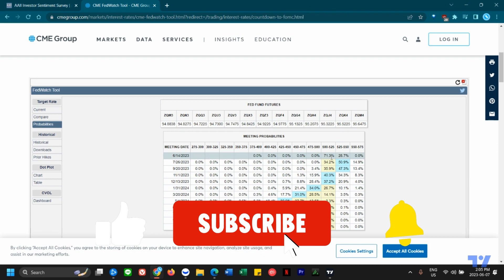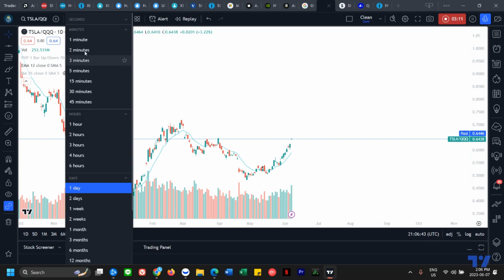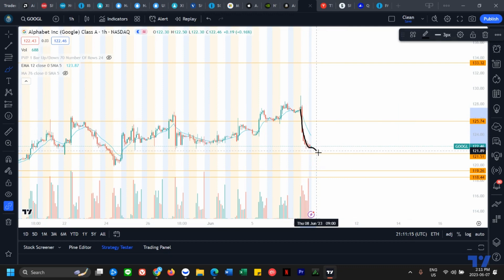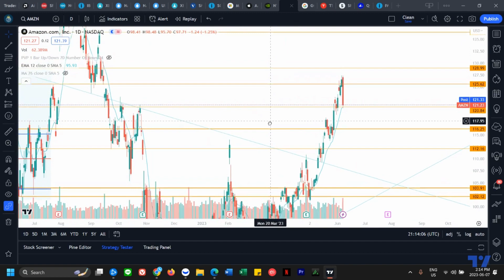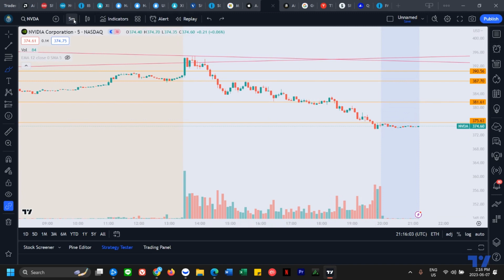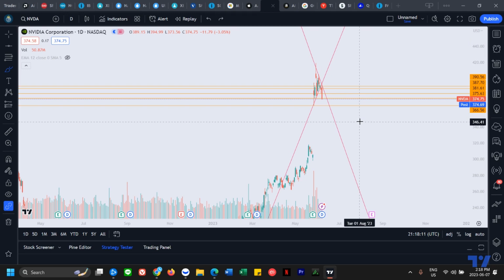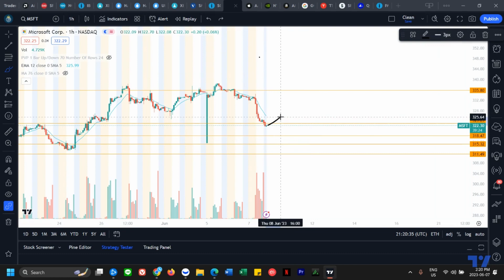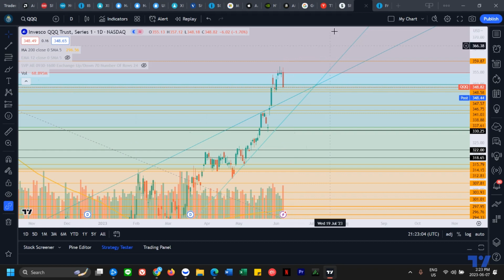How far will Stock Market be Drop? FIRST Notable QQQ Bear Day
Welcome to the Everyday Stock Market, Sp500 & QQQ ETF Technical Analysis Show, where I break down the price action and let you guys know what the most likely scenario I think will be going forward.

As well as a support and resistance guide where I chart out levels in these stocks that may potentially act as resistance or support in the near future. This way you can learn how to trade stocks as well as potentially use some of these price levels as a trading guide. As well as give you guys an overview sentiment of the market, earnings reports, and most recent stock news.

- Tesla Stock TSLA still relative strength compare to QQQ once we lose that strength daily consolidation might be on its way.
- Nvidia Stock NVDA likely testing 366 soon, will be interesting to see the price action when we come to the gap territory
- google Stock GOOGL back to low of its chop zone support range- bull break lacking follow through
- apple stock AAPL still in daily uptrend holding better than its peers
- Microsoft stock MSFT also weak losing its daily uptrend now neutral trend.
- QQQ still have daily uptrend intact

00:00 Intro: Bear Day Rate Hikes AAII Sentiment Data Canada Rate Hike
02:21 Tesla Stock $TSLA Technical Analysis
06:03 Google Stock $GOOGL Technical Analysis
08:40 Amazon Stock $AMZN Technical Analysis
10:39 Nvidia Stock $NVDA Technical Analysis
14:50 Apple Stock $AAPL Technical Analysis
15:35 Microsoft Stock $MSFT Technical Analysis
17:10 Sp500 Stock $SPY Technical Analysis
18:18 Tech Index $QQQ Technical Analysis